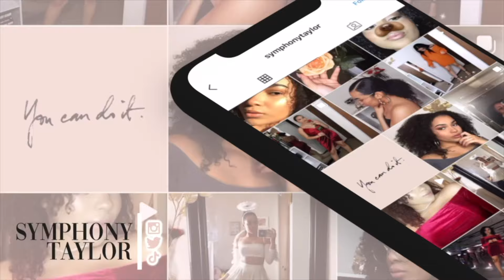HUGE SHEIN BACK TO SCHOOL TRY ON HAUL & STYLING + ACCESSORIES, BAGS, SHOES | 20+ ITEMS | W/ DISCOUNT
I love you guys and God Bless y'all in Jesus' name! xoxo 💋

𝐁𝐔𝐘 𝐏𝐑𝐎𝐃𝐔𝐂𝐓𝐒 𝐌𝐄𝐍𝐓𝐈𝐎𝐍𝐄𝐃 𝐇𝐄𝐑𝐄:
Curvy Distressed Skinny Jeans
𝐑𝐄𝐂𝐄𝐍𝐓𝐋𝐘 𝐔𝐏𝐋𝐎𝐀𝐃𝐄𝐃:
How To Remove Press On Nails With NO DAMAGE + Nail After Care | NAIL CARE ROUTINE AT HOME
Most REALISTIC GLUELESS 4C Kinky Curly V Part Wig Install | NO Sew In NO Lace NO Glue | JUNODA HAIR
Prime Student 6-Month Trial
Prime Try Before You Buy
Try Audible Plus
𝐋𝐄𝐓'𝐒 𝐁𝐄 𝐅𝐑𝐈𝐄𝐍𝐃𝐒 𝐆𝐈𝐑𝐋!!
• Turn receipts into gift cards, try it and get 2,000 pts!
• Get $10 and free delivery from Instacart!
shein haul, shein back to school, shein designer dupes, shein trendy clothes, affordable trendy clothes, shein accessories, shein bags, shein haul 2022, shein try on